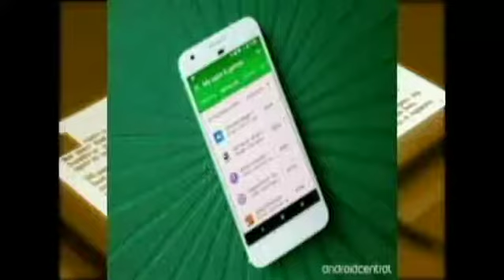SIRI YA KUMJUA MUNGU:Bishop Boaz Sollo